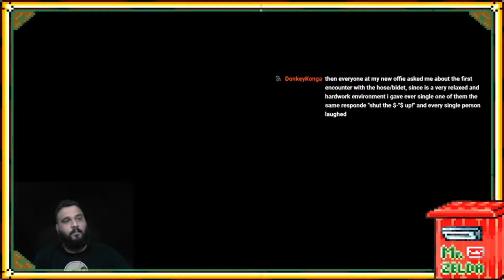Hyrule Warriors: Age of Calamity #143 - Volcanic Might | Feanor809 & Shirtless Mr. Zelda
Feanor809 and a shirtless Mr.Zelda beat up everyone while suffering TTS.
We stream Super Mario Maker 2 six days a week, and Zelda on Sundays.
We are usually live around 8:09pm EST.

This track is protected by the full suite of CC licenses. This song may not be used or combined with any upload or remixed with any other song without the artist's permission. All sounds and samples were legally purchased by a third party. This is an original track and falls under the public domain clause and has not been pirated.